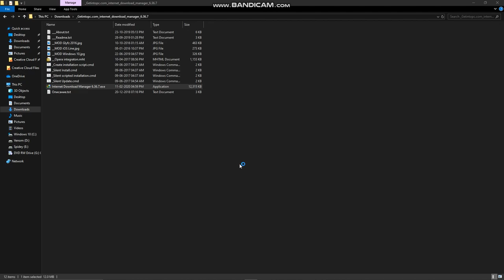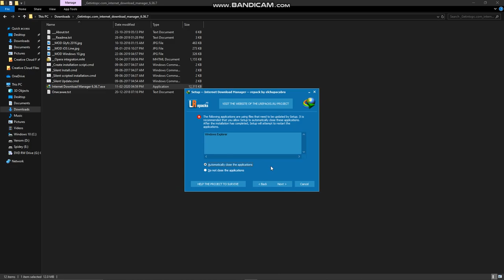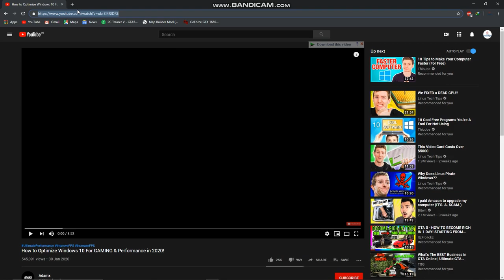How to Download Any Video For Free